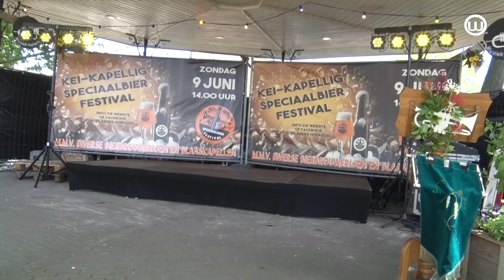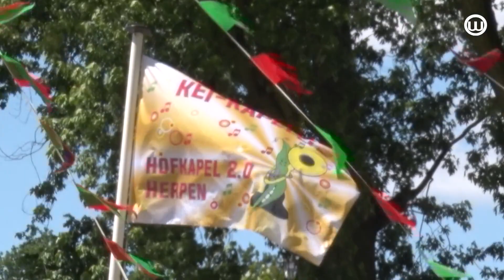240617 Kei - kapellig speciaal bier festival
Kei - kapellig speciaal bier festival